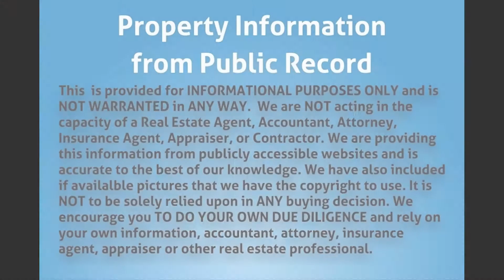5704 Mulberry Dr, Tamarac, FL 33319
MLS Status: MLS Listed
Property Type: Single Family
Year Built: 1971
Construction: CBS (Concrete Block Structure)
Living Area: 1836
Multi Unit Info:
Moderate Rehab, Amazing Golf Community and Clubhouse
Great Parking.